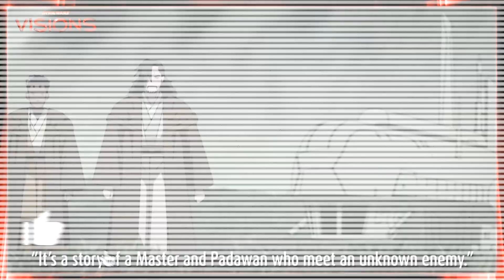Star Wars Visions Volume 2 REVIEW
By being set firmly outside of any established canon, Disney Plus’ Star Wars: Visions animated anthology series has been free to tap into the essence of the franchise without being burdened by all the baggage that comes with being part of an interconnected cinematic universe. Star Wars: Visions Volume 1 was such a drastic change of pace visually and narratively that it was a wonder how the series — what with all of its distinct stories — could still feel cohesive, experimental, and “true” to the heart of Star Wars. There are multiple new studios from around the world behind the shorts that make up Star Wars: Visions Volume 2, and the new season is every bit as creative as the first was. In this review I go over all the episodes in Visions volume 2 and give my own personal thoughts and opinions on each.

Time stamps:
00:00 Intro
01:06 Sith
02:56 Screecher's Reach
04:05 In the Stars
05:04 I Am your Mother
05:42 Journey to the Dark Head
07:19 The Spy Dancer
08:40 The Bandits of Golak
10:19 The Pit
12:34 Aau’s Song
14:30 Concluding thoughts